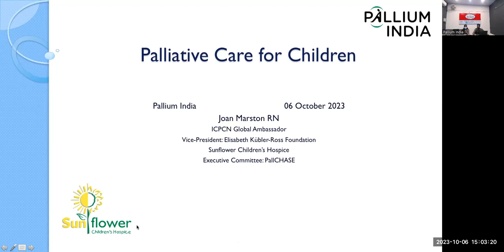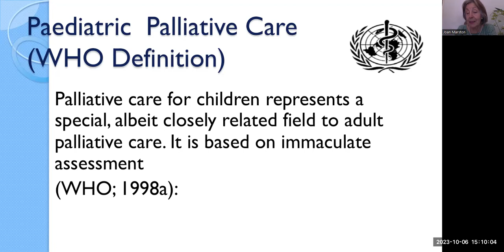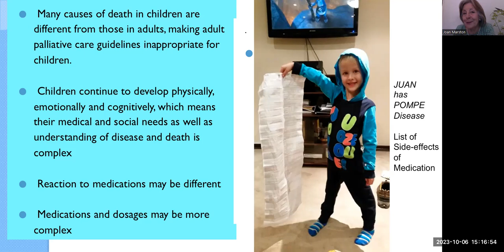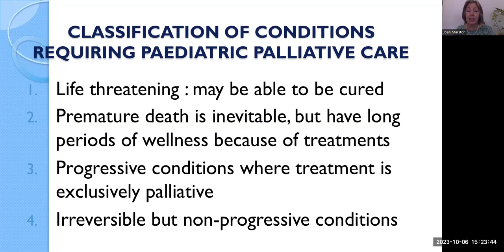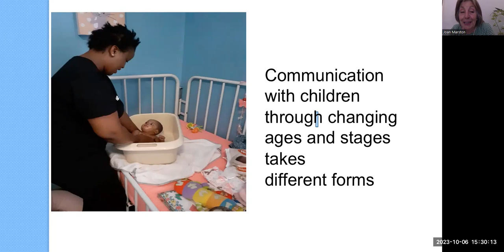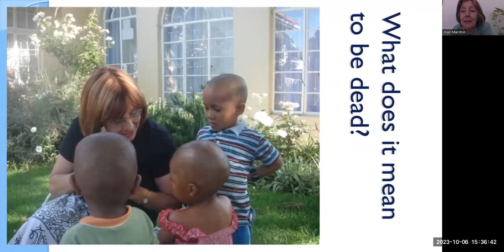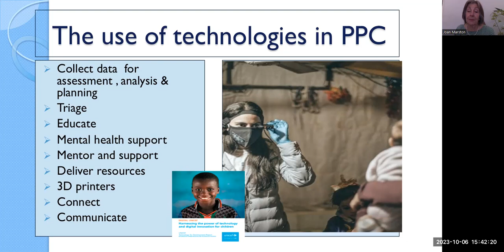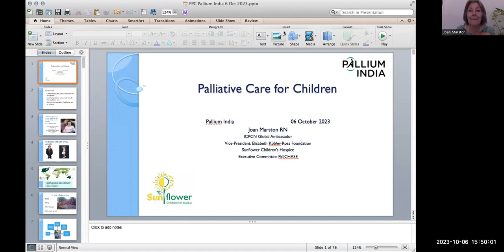TIPS-ECHO Season 145 FCPC-09 Session 12|Children in Palliative care|Ms Joan Marston